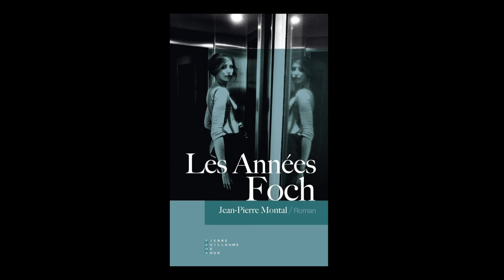Jean-Pierre Montal - Les années Foch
Jean-Pierre Montal vous présente son ouvrage "Les années Foch" aux éditions Pierre-Guillaume de Roux. Rentrée littéraire automne 2015.